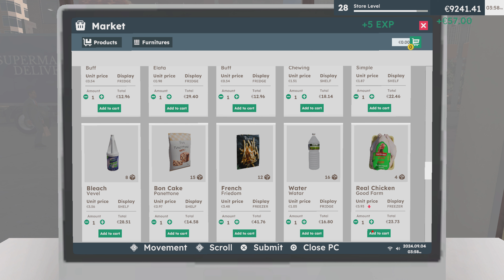Supermarket Owner Simulator: Business New Fridge. getting closer to Level 30